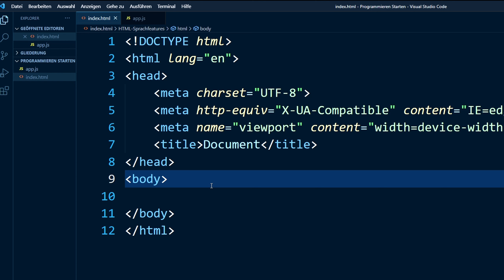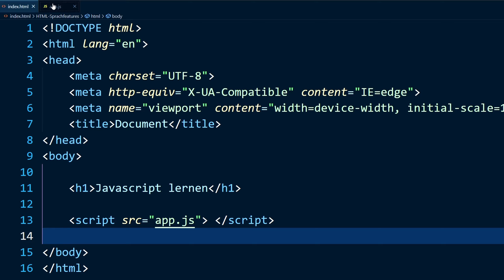Html JavaScript einbinden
Moin heute erkläre ich dir wie du in einer Html Datei eine JavaScript Datei einbinden kannst.
Html Grundgerüst: auf meinem Discord

‎TimeStamps
00:00 Intro
00:17Entwicklungsumgebung
00:26 Ordner erstellen
00:38 Einbindung
01:59 Outro

Auf dem Kanal dreht sich alles um Coding besonders in Unity und html/css/js.
Wenn du dir dieses Jahr noch Programmieren beibringen willst kommst du an dem Kanal nicht vorbei.